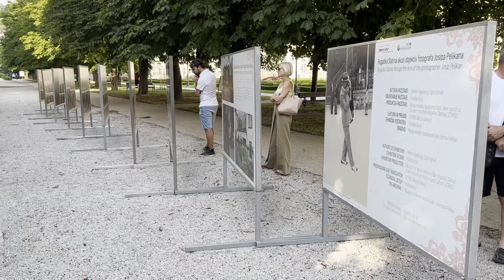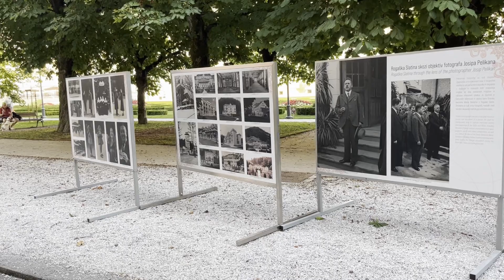Otvoritev razstave "Rogaška Slatina skozi objektiv fotografa Josipa Pelikana"